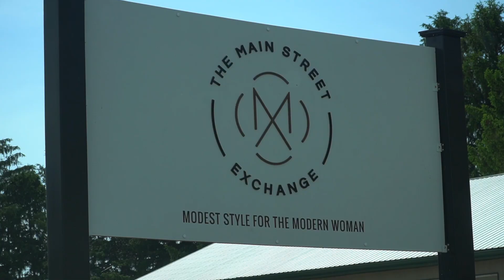Modest Clothing Haul and Try on! The Main Street Exchange; Lancaster, Penn.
The Music Of Our Channel!

100ft Heated Water Hose
90 Degree elbow for fresh water connection